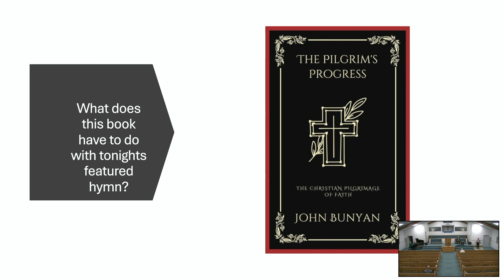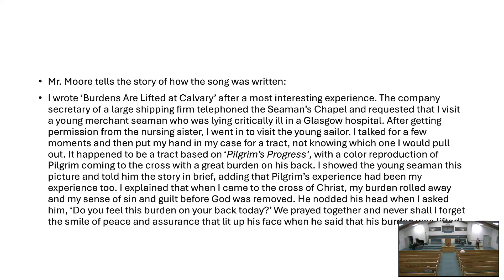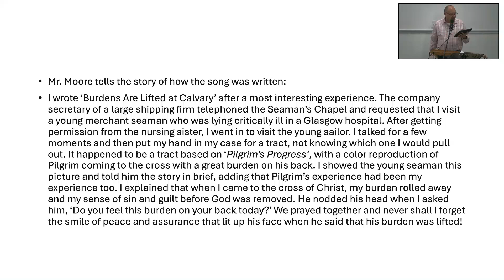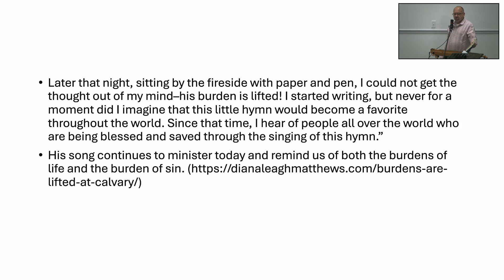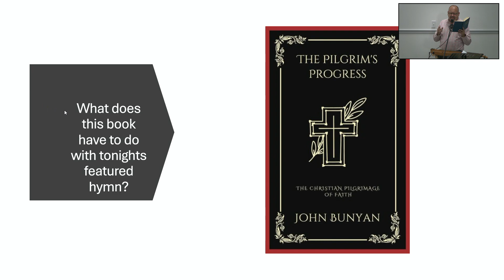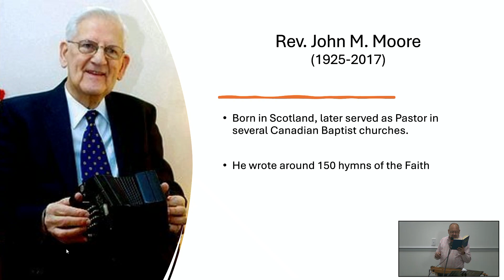Burdens Are Lifted At Calvary 9/25/24 History Of The Hynms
Burdens Are Lifted At Calvary by Rev. John M. Moore
John Moore